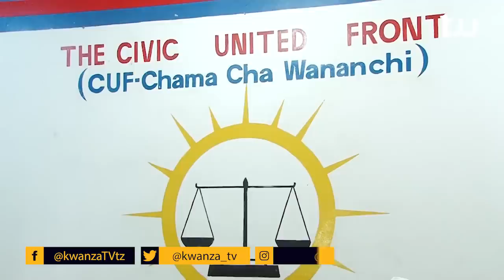Uwasilishwaji repoti mdhibiti bungeni: CAG anyimwa kadi ya kuingia mjengoni